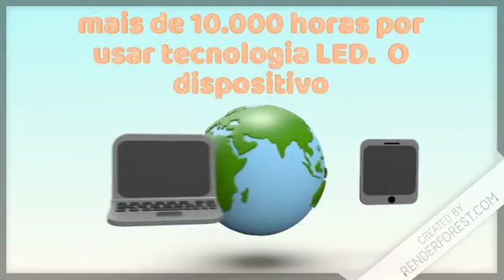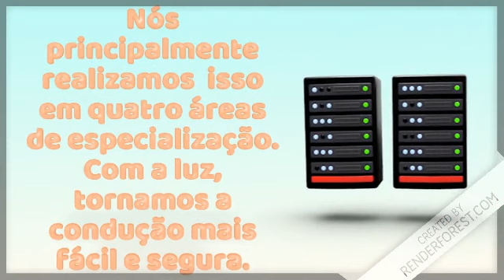Disco Ball Luzes de discoteca - COIDEA Vídeos # SHORTS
Acesse o site do rpoduto
Party Lights Sound Activated Storbe Light
com controle remoto DJ Lighting,
Led 3W RGB Light Bal, dance lightshow
 para festas de salão
para crianças Aniversário de casamento de crianças
Show Club Pub
COIDEA MINI LED STAGE MAGIC LIGHT,
Perfect Strobe effect lights will dance to the rhythm
of the music. When music up,
The light will dance/flash to it which is SO COOL.
BRIGHT RGB 7 COLORS STROBE LIGHT with
REMOTE Has AUTO/FLASH/MUSIC MODE:
With Solid Colors Or A Mix (red, green, blue,
red/green, red/blue, green/blue, or all the colors together).
PLUG AND PLAY, luz mágica de palco mini LED
perfeitamente portátil com aparência pequena
(tamanho da palma da mão) e requintada que é super
fácil de montar e pendurar.
ECONOMIA DE ENERGIA, 3W Magic Light com longa vida útil
 de mais de 10.000 horas por usar tecnologia LED.
O dispositivo de iluminação foi feito com materiais
eletrônicos mais confiáveis ​​e duráveis, a tampa de
Nossa visão é Luz para um mundo melhor
Para conseguir isso,
estamos adotando nossa nova missão:
a OSRAM libera os potenciais da luz para melhorar a vida
 das pessoas. Nós principalmente realizamos
isso em quatro áreas de especialização. Com a luz,
tornamos a condução mais fácil e segura.
Com a luz, protegemos as pessoas e seus dados,
 tanto on-line quanto off-line. Com a luz,
conectamos pessoas e tecnologia a seus ambientes.
Com a luz, ajudamos a melhorar a saúde e o bem-estar
de uma população crescente. Assim, estamos moldando
o futuro da luz.

Iluminação pode ser algo divertido.
Com a lampada led bulbo rgbw
com controle remoto além de iluminar você pode mudar
as cores, controlar a intensidade da luz e criar o clima
perfeito para qualquer momento.
Com até 85% de economia no consumo de energia
e durabilidade de até 15 anos (considerando
 a utilização por até 2.7h/dia). Especificações técnicas:
 potência (watts)*: 7.5w (substitui a lampada
incandescente de 40w) fluxo luminoso**: 600 lúmens
cor da luz: rgbw voltagem: 100-240v (bivolt
automático) soquete (base): e27 vida útil: 15.000 horas
 manual e controle remoto inclusos na embalagem
com o controle remoto da led rgbw osram você pode ligar
e desligar a lampada, alterar as cores,
ajustar o brilho da luz ou selecionar cenas
 já pré estabelecidas, como festa
(troca de cor em velocidade rápida),
sala de tv (troca de cor mais lenta e sutil),
leitura (5 níveis de intensidade de luz branca para
estudos e concentração), romntico (alterna entre
 tons de vermelho, de forma sutil e contínua),
dormir (luz amarela, suave para descansar)
 e quarto de crianças (troca divertida das cores).
*potência (watts):
indica o consumo de energia elétrica da lampada.
Quanto maior o número de watts,
maior será a conta de energia.
**fluxo luminoso (lúmens):
indica a quantidade de luz emitida por uma lampada led.
 Quanto mais lúmens, mais luz.

Vendas Vídeos Vídeos engraçados